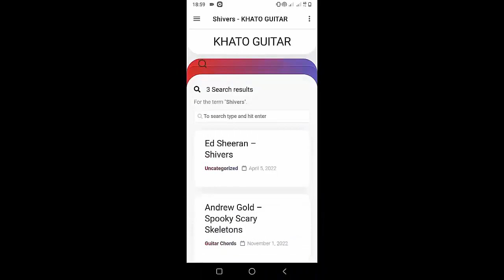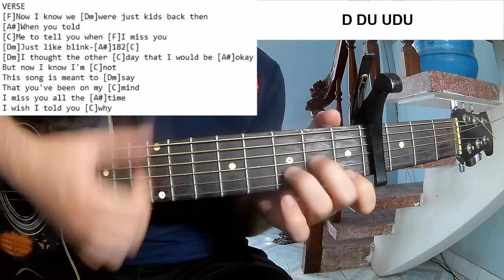Your Broken Hero Blink 182 | Guitar Tutorial